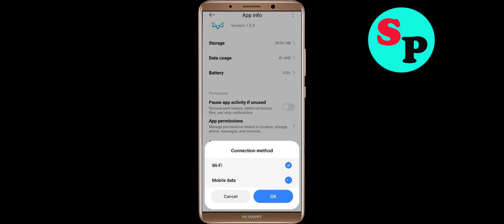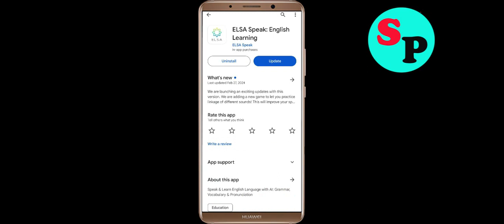How to Fix ELSA Speak Unfortunately Has Stopped Problem Solution in Android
In this video Section, i will show you how to fix / Solve ELSA Speak Unfortunately, Has Stopped Problem in Android & Ios Mobile. If you are facing same problem in your mobile then it will help you to get rid of this error.